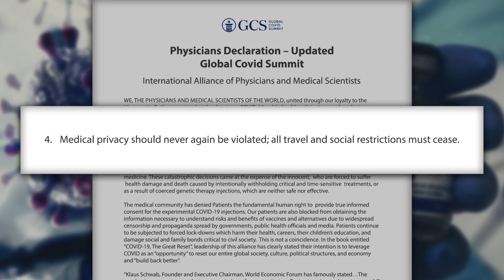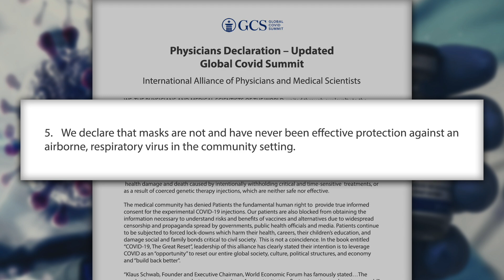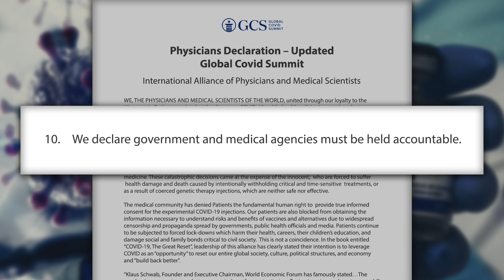GCS Global COVID Summit on 11 May 2022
17,000 doctors speak out at Global Covid Summit on 11 May 2022